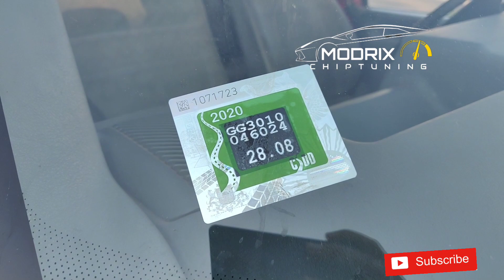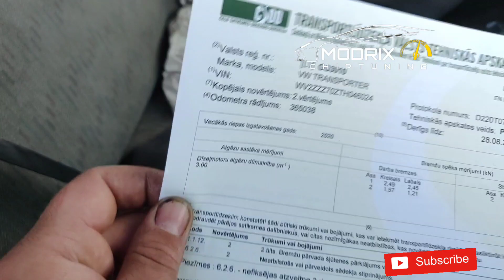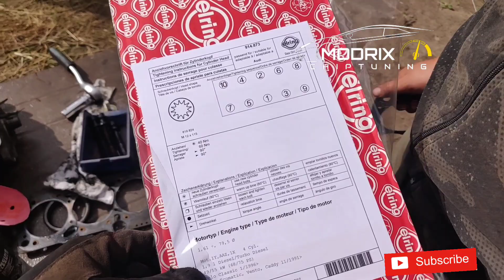✅Part 4 VW T4 1995 1.9tdi Restoration/реставрация